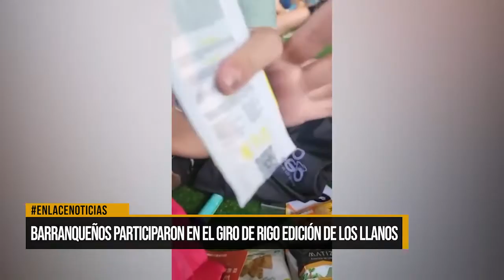Barranqueños participaron en el giro de Rigo edición de los Llanos